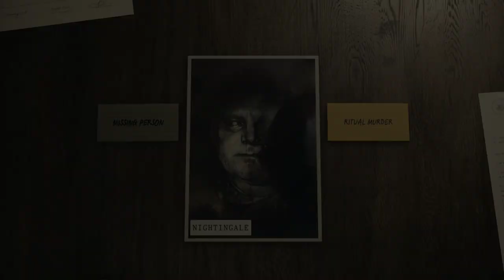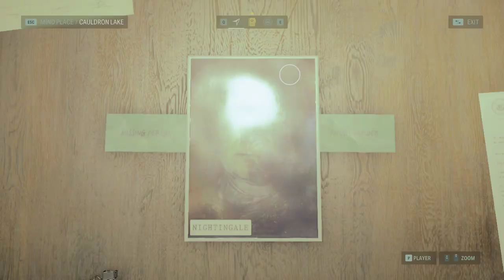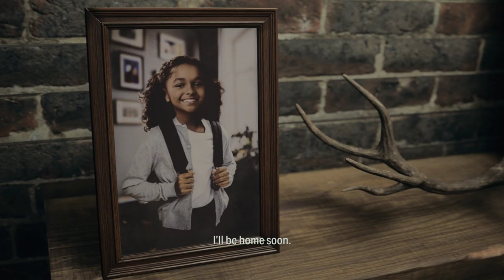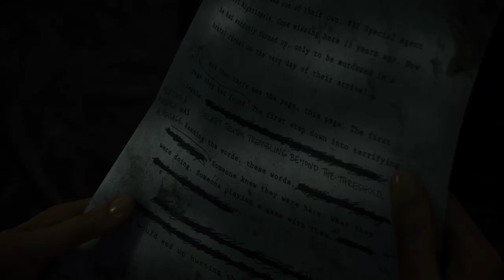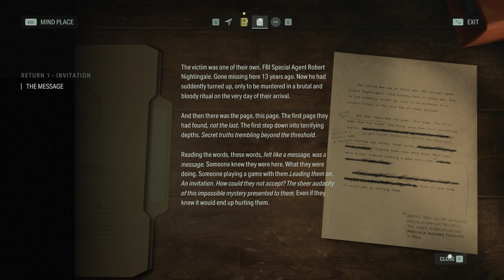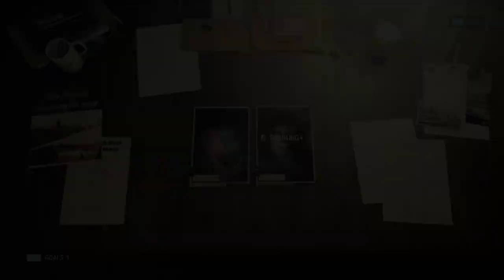Chigi Plays Alan Wake 2 - Part 2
I've been playing too much AC Origins, so, I started with a new game... ALAN WAKE 2!